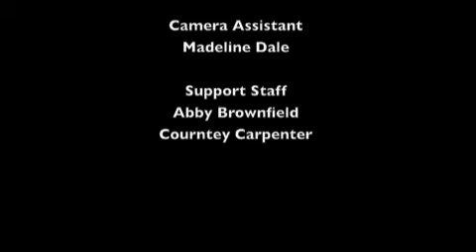SLAVE GIRL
Movie trailer by C. Cowell
Class Project
9th Grade Honors English